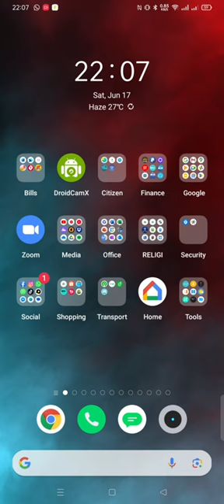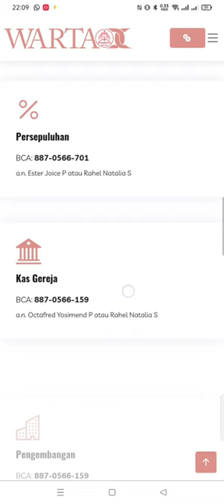Tutorial Membuka Warta Online GKRIDC di Handphone